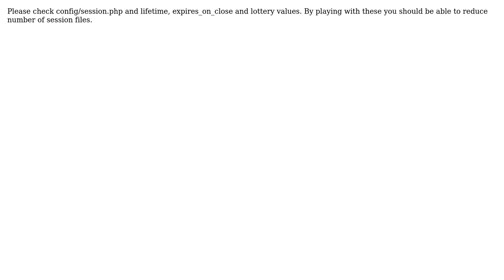Can Laravel big amount of session files use lot of cpu?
With thanks & praise to God, and with thanks to the many people who have made this project possible! | Content (except music & images) licensed under CC BY-SA | Music | Images & others | With thanks to user Margus Pala user Dariux and the Stack Exchange Network Trademarks are property of their respective owners. You are responsible for your own actions.